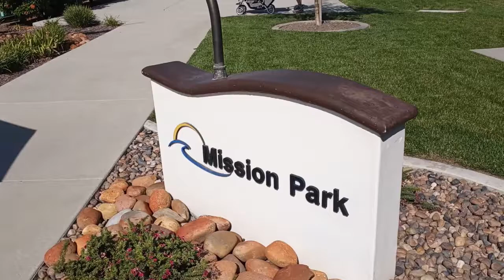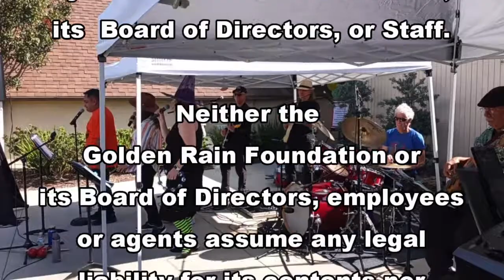Vinyl Rock Band at the Expo 2021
The Vinyl Rock Band played at Leisure World Seal Beach California USA at an Expo on October 30, 2021.